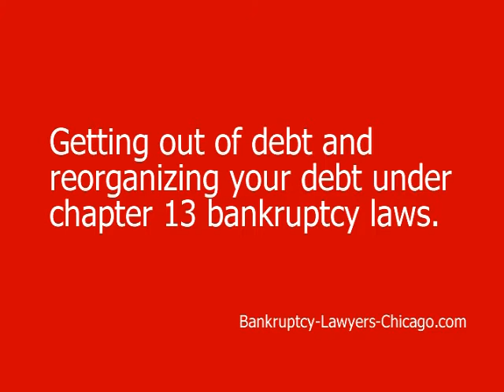Reorganizing your debt under chapter 13 bankruptcy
Getting out of debt and reorganizing your debt under chapter 13 bankruptcy laws